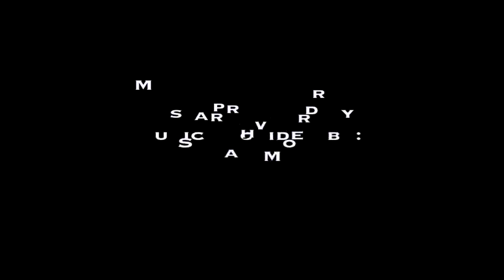Bertoni Designs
Bertoni Designs has a large selection of unique jewelry. Rachel Bertoni's handmade jewelry creations are inspired by nature and comfortable to wear. Bertoni Designs stackable branch jewelry is featured in the upcoming 2010 Jennifer Lopez film, The Back Up Plan.

Filmed & edited by Debra Pasquella